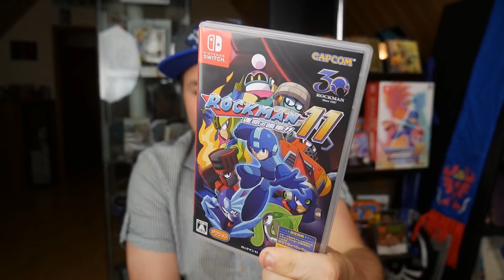Megaman 11 - Ein zweites Mighty No.9 ? - Tim riwjut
Meine Adresse:
Tim-Jannes Liese
Am Schüsselteich 11
21481 Lauenburg

Equipment:
Kamera - Panasonic Lumix G DMC-G70M
Handykamera: Sony Experia Z5
Mikrofon - Hama Aufsteck Mikrofon
Stand Mikrofon - Auna MIC-900B USB Kondensator Mikrofon
Videobearbeitung: Video Magix Deluxe 2016
Aufnahmen: OBS-Studio
Bildbearbeitung: Gimp 2 und Paint